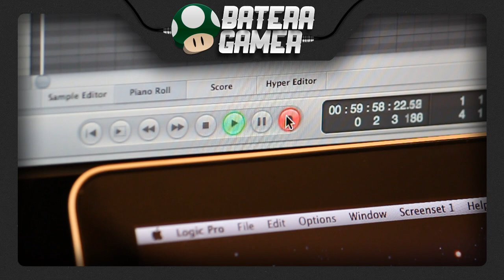Mega Man X2 - Crystal Snail (Drum Cover) #86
Se você gostou do vídeo, não esqueça de avaliá-lo positivamente e deixar um comentário, pois isso faz toda a diferença.

Obrigado,
Batera Gamer

Música original por: Yuki Iwai